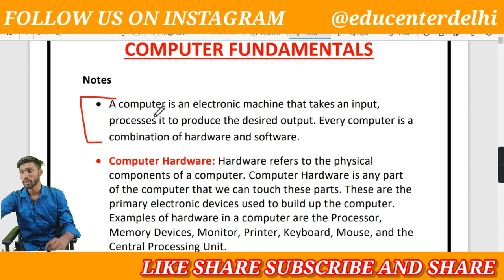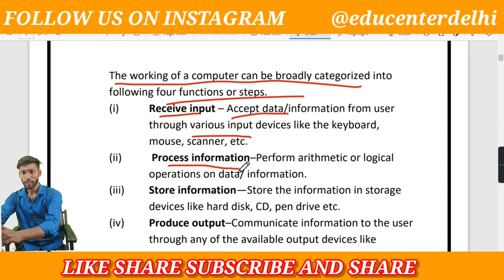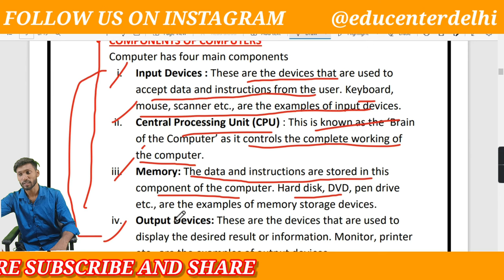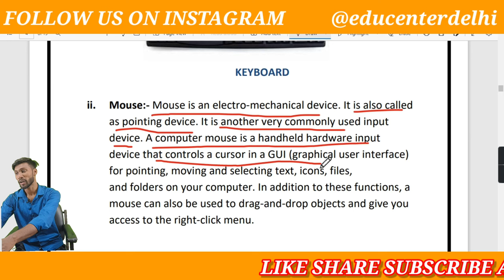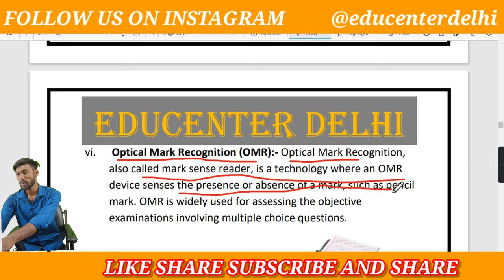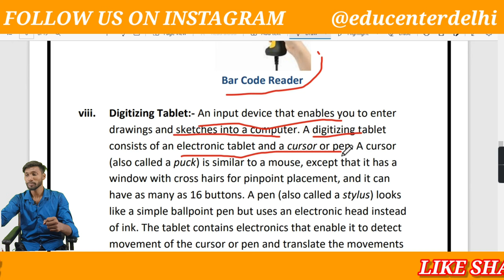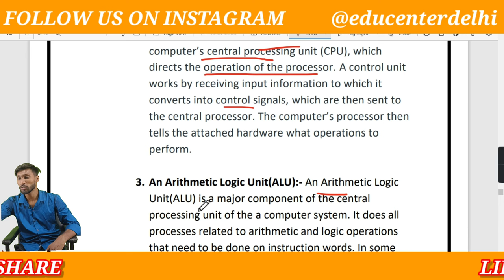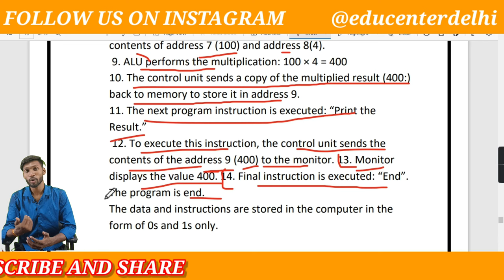NIOS CLASS 12TH COMPUTER SCIENCE || CHAPTER 1 COMPUTER FUNDAMENTALS Full Explaination || PART 1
NIOS CLASS 12TH COMPUTER SCIENCE || CHAPTER 1 COMPUTER FUNDAMENTALS || PART 1

Hello Students
In this video, I am going to teach you chapter 1 computer fundamentals from nios class 12 computer science book. We have divided this chapter into 2 parts - Part 1 and Part 2. This is part 1 of chapter 1. Tomorrow you will get part 2 of this chapter and the chapter will also be over.After that we will start Chapter 2 and will also provide the notes of Chapter 1.You will get the notes of Chapter 1 on telegram channel, you can download from there for free.

If this video has been helpful for you, then like the video, comment and if you are new to our channel, then subscribe to the channel quickly so that the notification of all my videos can reach you.

🔥 Search Key 🔥
✓ NIOS CLASS 12th Computer Science
✓ NIOS Class 12th Computer Science Chapter 1
✓ NIOS Class 12th Computer Science Chapter 1 Computer Fundamentals
✓ NIOS Class 12th Computer Science Chapter 1 Computer Fundamentals Notes
✓ NIOS Class 12th Computer Science Chapter 1 Notes
✓ NIOS Class 12th Computer Fundamentals Notes
✓ NIOS Class 12th Computer Science Notes

Thanks 🙏